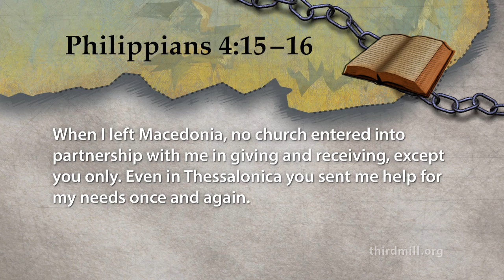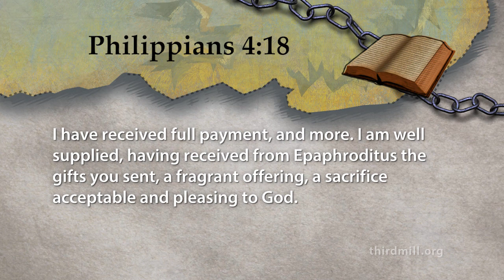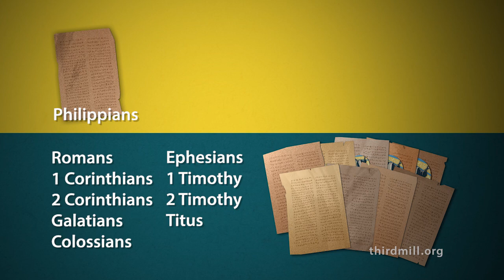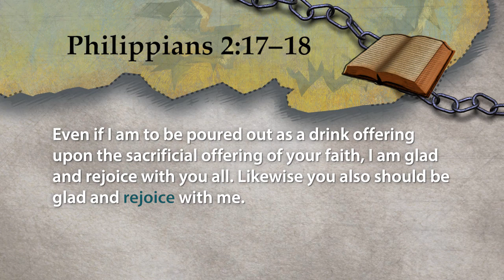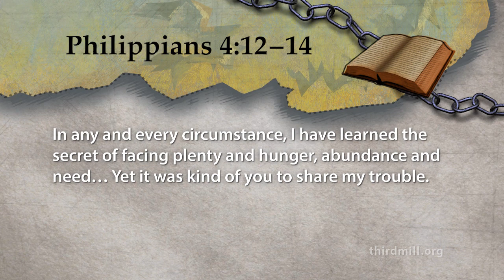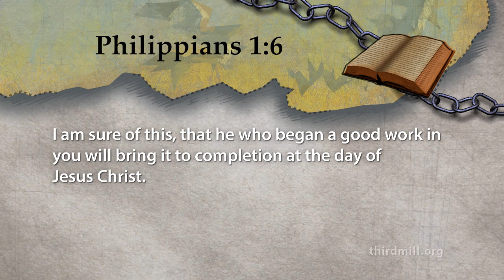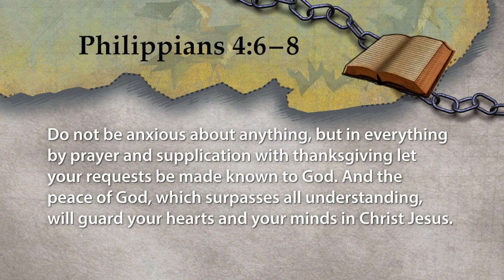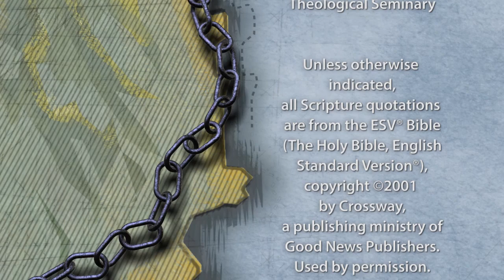Paul's Prison Epistles - Lesson 5: Paul and the Philippians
Enjoy our newly updated and redesigned series on Paul's Prison Epistles!

Lesson 5 examines Paul's letter of hope and encouragement for the times of persecution and distress he and the Philippians faced.